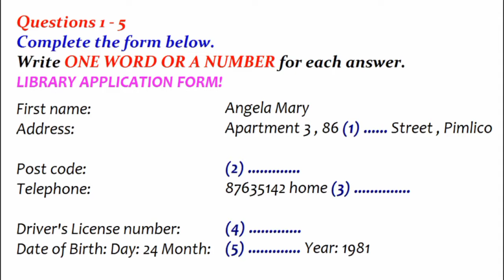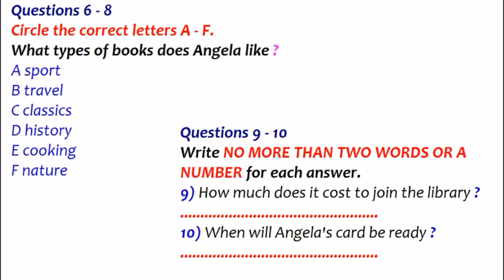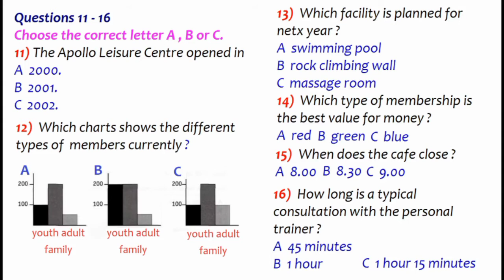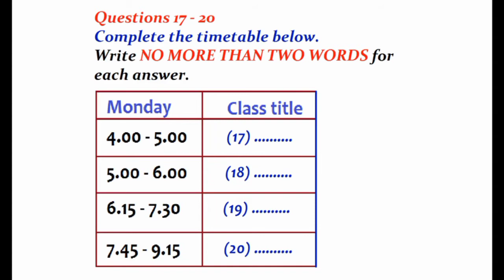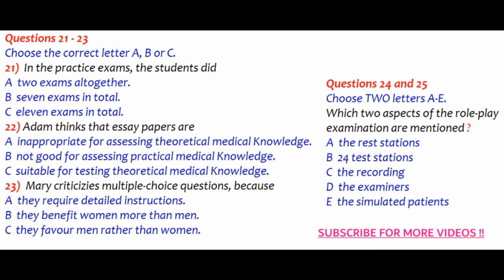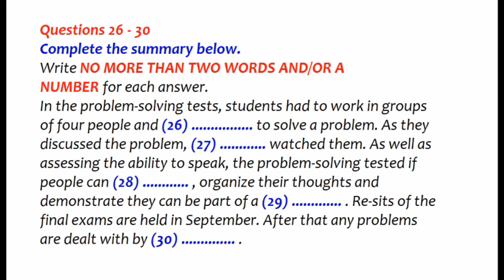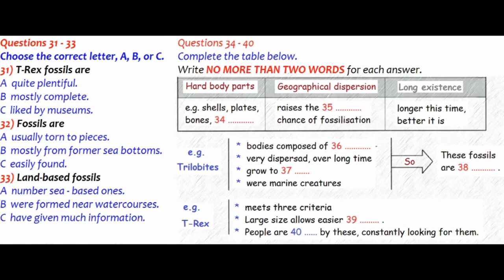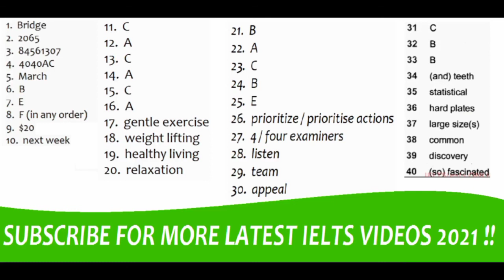IELTS LISTENING WITH ANSWERS 2021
Daily update regarding IELTS
IELTS exam predictions
IELTS SPEAKING
LISTENING
WRITING

ielts listening
ielts speaking
ielts
ielts listening very hard
ielts 2021
listening
ielts new
IELTS
9 band listening
8 band listening
7 band listening
how to get 7 band
how to get 8 band
how to get 9 band
9 band listening test
8 band listening test
7 band listening test.

Listening,IELTS listening ,IELTS listening with answers,IELTS listening 2021,IELTS full preperation course,IELTS preperation full course free